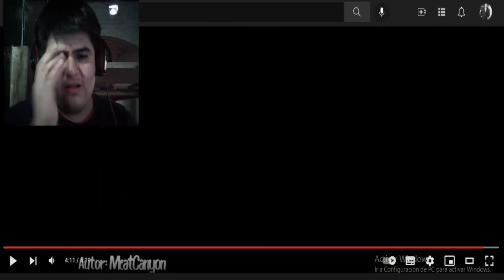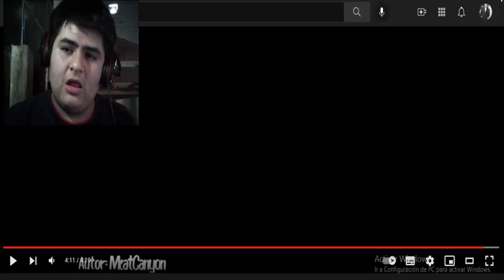BLOO CLOO ( Las Pistas de Blue) Meatcanyon - Infancia Arruinada #3